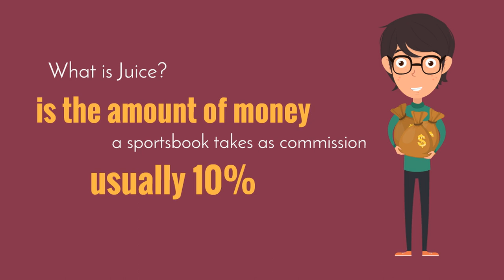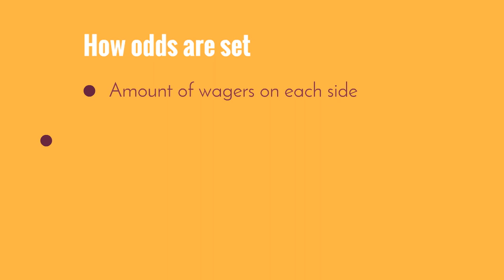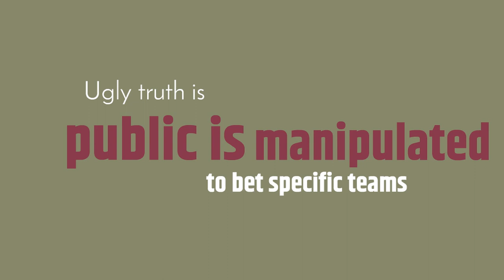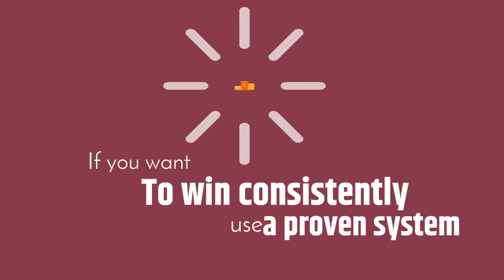😱 Have You Ever Asked Yourself Do Bookies Cheat?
I never knew the things presented in this video. Bookies actually get you coming and going! Regardless of whether you win or lose, they always win!

Bookies rely on fans betting on their home teams and not using proven systems to make educated sports bets. Gut feeling betting is a bookie’s best friend and your enemy.

Fortunately, I stumbled across this system that is giving me a competitive edge over the bookies.

Betting sports
Zcode secrets
Zcode cost
Zcode pricing
codesystem review
tips to sports betting nba
sports betting
sportsbetting winning systems
z code
sports picks
sports betting
bet on sports
football picks
football system
basketball system
basketball picks
free picks